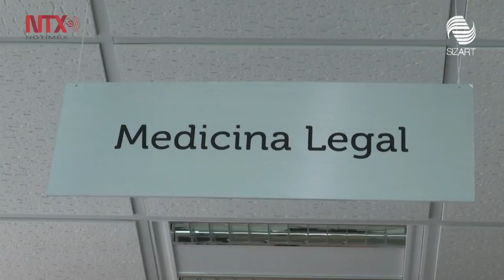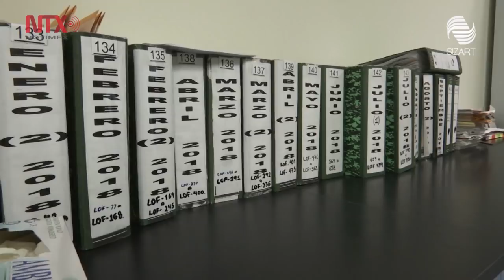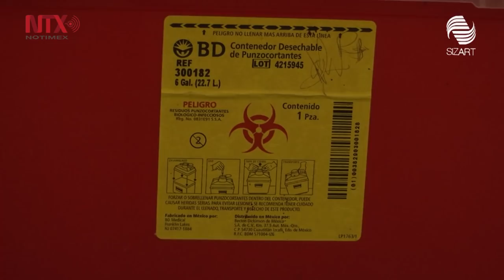Instituto Zacatecano de Ciencias Forenses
En tan sólo un año, el Instituto Zacatecano de Ciencias Forenses (IZCF) ha logrado enviar más de 50 mil documentos con pruebas irrefutables en casos de asesinatos, violaciones y otros crímenes de alto impacto.